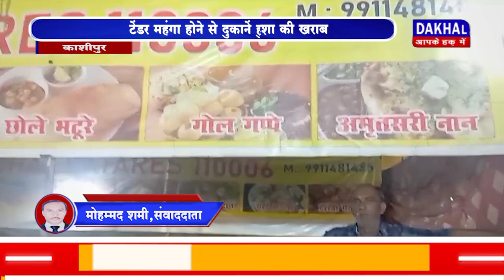DAKHAL NEWS अव्यवस्थाओं से चैती मेले की दशा की खराब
अव्यवस्थाओं से चैती मेले की दशा की खराब
टेंडर महंगा होने से दुकानें हुई कम